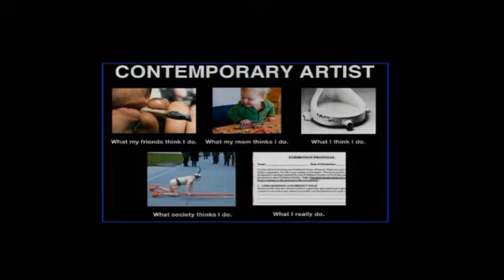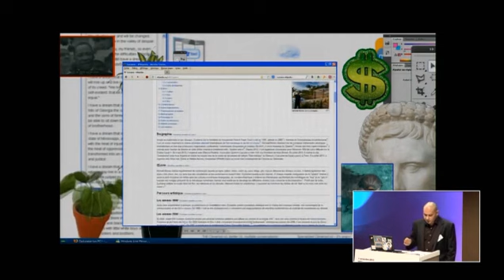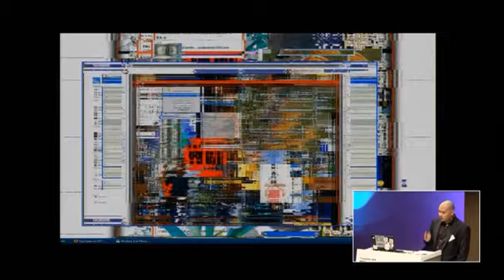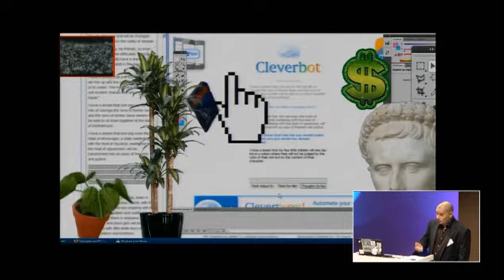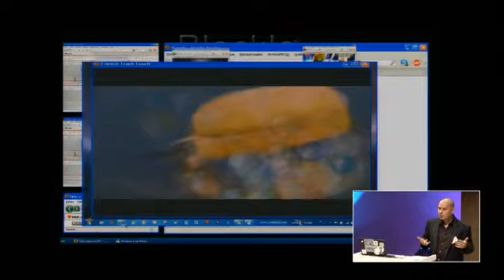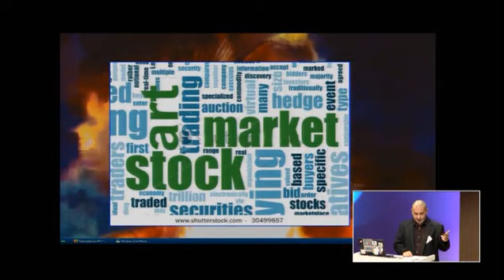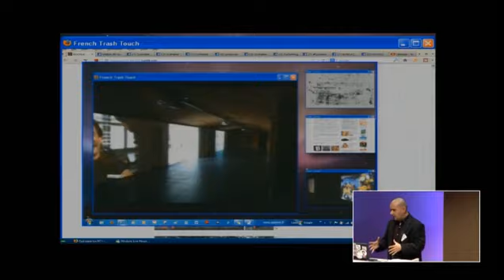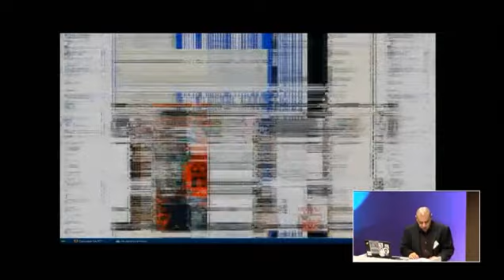Conférence "Transmettre la culture à l'âge du numérique", organisée par le Ministère de la culture.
Conférence "Transmettre la culture à l'âge du numérique" du 7 novembre 2013, organisée par le Ministère de la culture et de la communication au Campus Microsoft, Issy-les-Moulineaux.
Les net-artistes en réseau et les nouvelles initiatives d’exposition en ligne
Michaël BORRAS, alias Systaime Net-artiste et fondateur du SuPer Art Modern Museum (SPAMM).